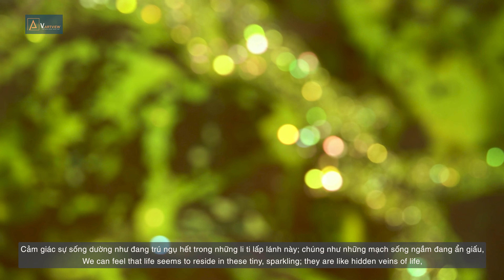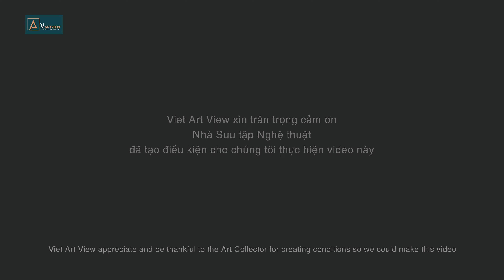ẨN DƯỠNG MẠCH SỐNG - GỌI XUÂN VỀ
Hoàng Hữu Vân say mê vẻ đẹp của mùa xuân. Say mê với sự sống đang dần dần chuyển sắc từ vạn vật trong thiên nhiên.
Với “Gọi xuân”, dường như họa sĩ đã dõi theo sự biến chuyển của cả mùa xuân trên một thực thể hữu hình với những cành lá này.
Hoàng Hữu Vân đã gieo những mầm xuân ấy vào tác phẩm, khắc họa lên một hệ sinh thái sống động như chính tuyệt tác của tự nhiên.